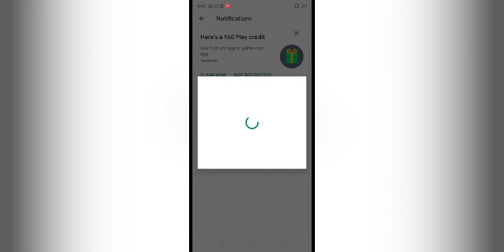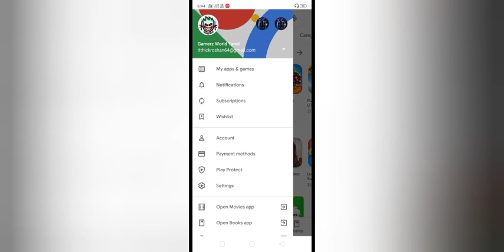Free Fire Diamond Trick||Rs.20=100 Diamonds 😱||How To Get This Offer||Gamerz World Tamil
garena free fire vs pubg, free fire tricks in hindi, free fire best player, free fire trick shots, best gun location, free fire secret places, garena free fire trailer,